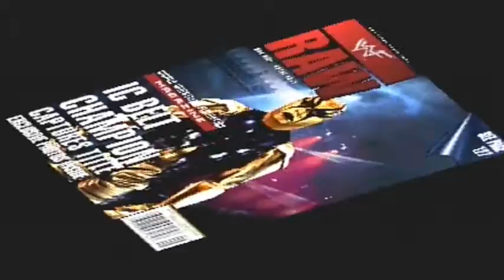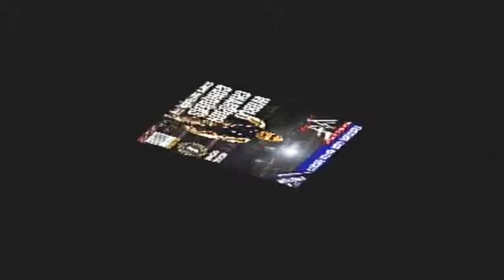LUCASUKIE LET'S PLAYS WWF WARZONE PLAYSTATION ONE GOLDUST PART 4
Lucasukie decides to dust off his elbow pads, put on his wrestling boots and delve into the awesomely underrated WWF Warzone for the PlayStation one.  Playing as the Bizarre one Goldust, Can Lucasukie climb his way to the top of the WWF Mountain and claim the World championship.  There's only one way to find out!